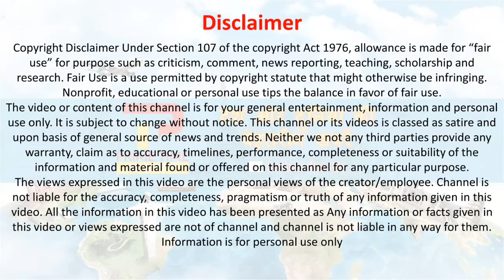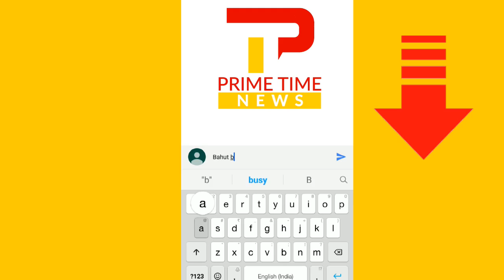PM Modi Message To Haters | Modi Power | Must Watch | Narendra Modi Best Speech 🔥🙏